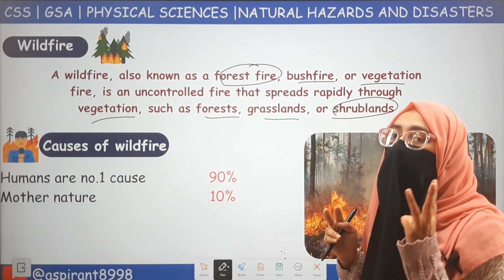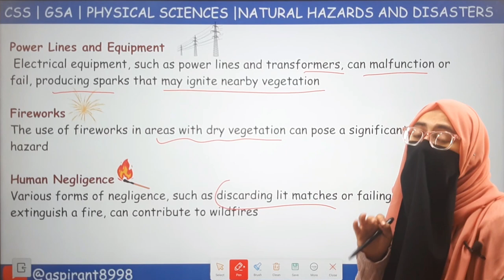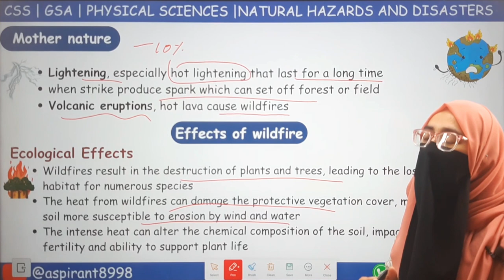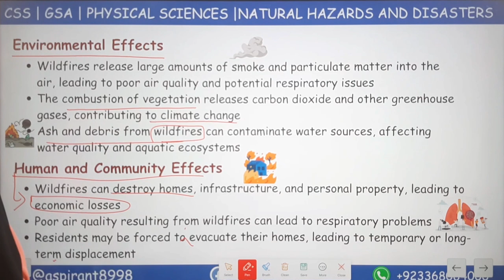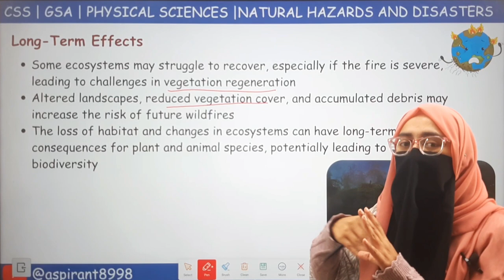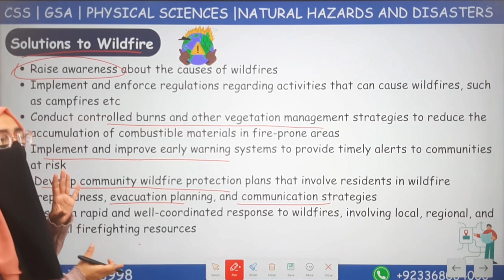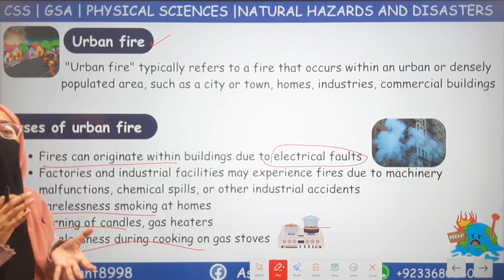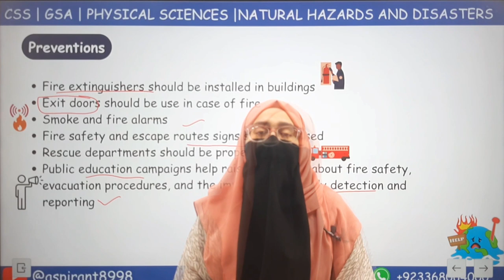CSS General Science Series | Physical Sciences |Wildfire and Urban fire| Lecture 15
This video covers the a small portion of General Science Subject of CSS and PMS , we will discuss Wildfire and Urban fire in this video
For CSS Wildfire and Urban fire is an Important topic in General Science

Also in our next videos we will discuss CSS General Science Course , Also our goal is to provide CSS General Science Preparation .
Furthermore you can find all the past papers of CSS and PMS in our channel ,

This is the 15th Lecture of CSS General Science for CSS and PMS. We will discuss how to prepare general science for CSS.
The following topics will be covered in the Lecture:
1.  What is Wildfire
2. Write Causes of wildfire
3. What are Man made causes
4. What is arson
5.  What are Mother nature causes of wildfire
6.Effects of wildfire
7.Ecological Effects
8. Environmental Effects
9.Human and Community Effects
10.Long-Term Effects
11Solutions to Wildfire
12.What is Urban fire
13.Causes of urban fire fire
14.Preventions for urban fire

 This lecture will help all the aspirants who want to get maximum marks in CSS General Science and Ability Paper.